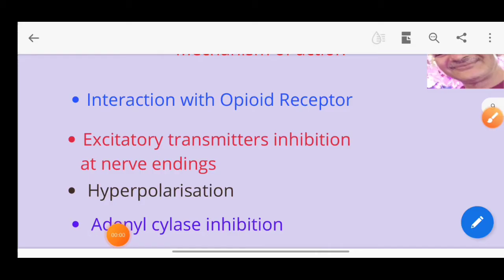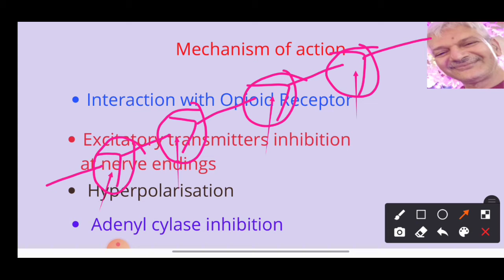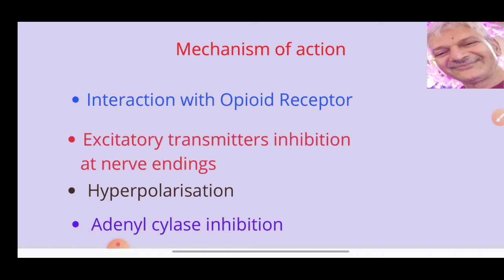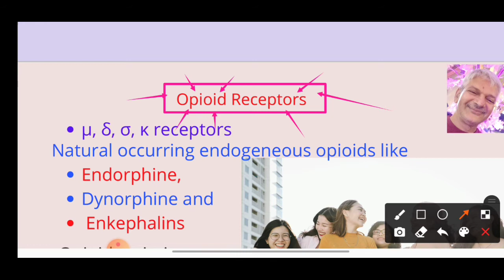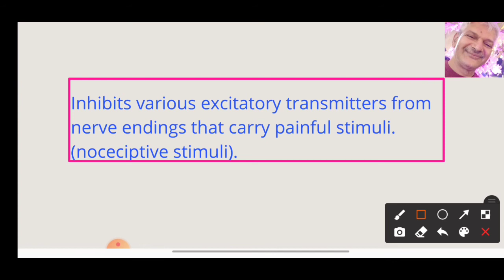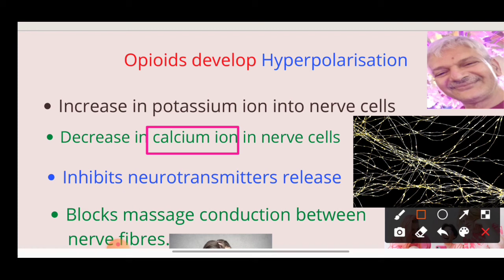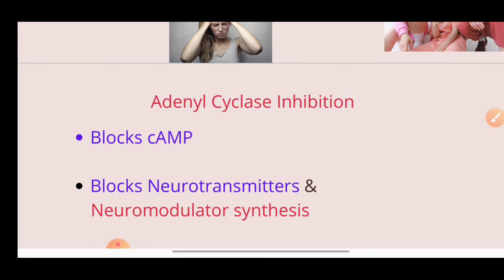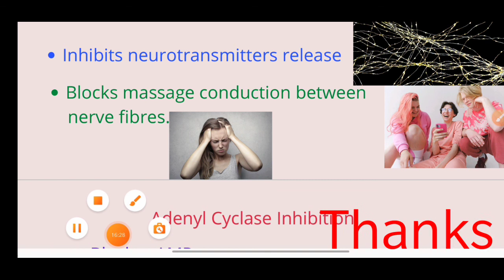Morphine mechanism of action. Opioid Mechanism of action. Opioid Analgesic in hindi.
key concepts